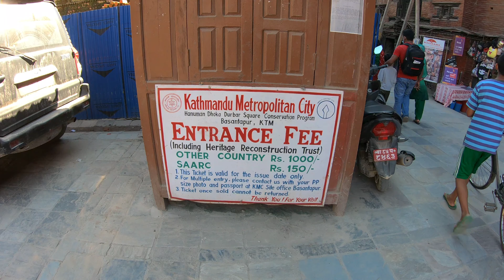Walking Around in Most Beautiful City -KATHMANDU | Shot on GoPro Hero 9 4k60fps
Durbar Square, which means Royal Squares in English, is the generic name used to describe plazas and areas opposite the old royal palaces in Nepal. The name comes from Persian دربار (Darbar). It consists of temples, idols, open courts, water fountains and more. Before the Unification of Nepal, Nepal consisted of small kingdoms, and Durbar Squares are most prominent remnants of those old kingdoms in Nepal. In particular, three Durbar Squares in the Kathmandu Valley, belonging to the three Newar kingdoms situated there before unification, are most famous: Kathmandu Durbar Square, Patan Durbar Square, and Bhaktapur Durbar Square. All three are UNESCO World Heritage Sites. These sites have received significant damage due to the devastating earthquake of 2015 but most structures still remain.